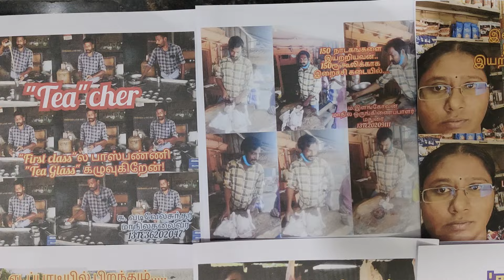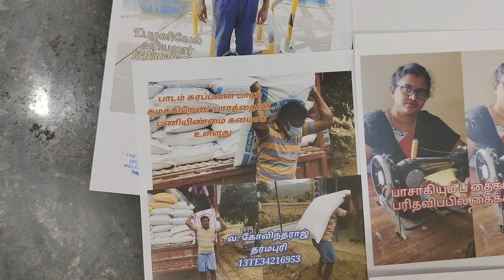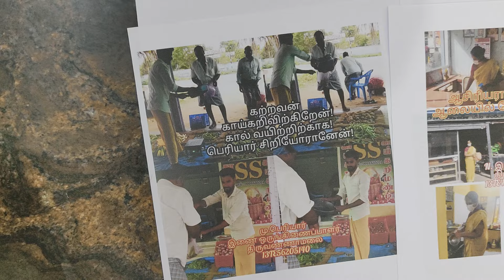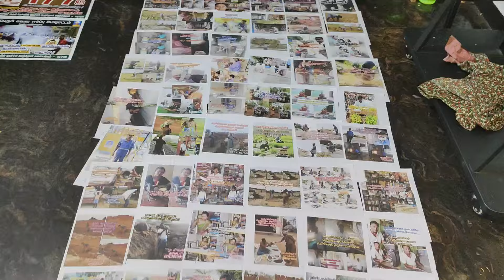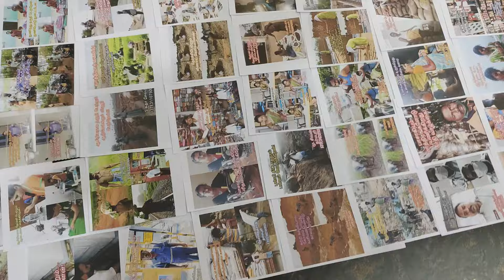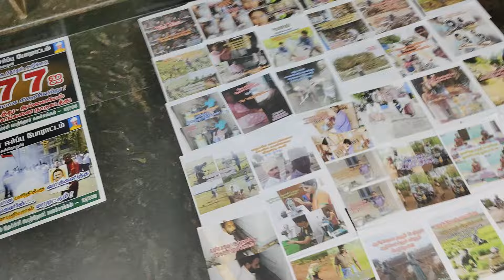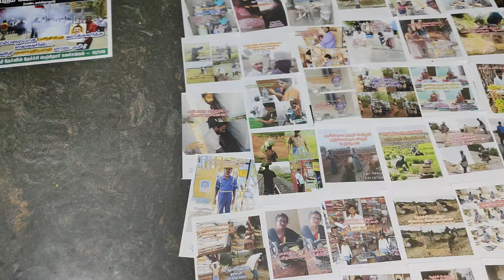2013 TET நாங்கள் என்ன செய்கிறோம்? 9994994339